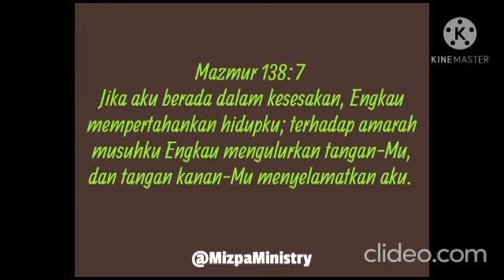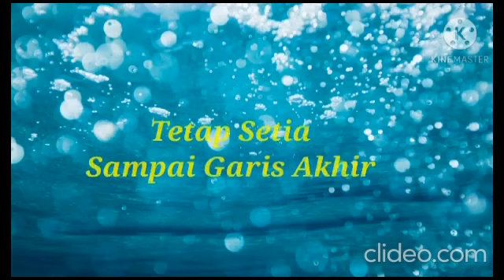Okky Rahardjo - Jumpa Dengan Tuhan "Mempertahankan Hidup" (Mizpa Ministry)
Dalam kondisi kesesakan yang kita alami, Tuhan akan mempertahankan hidup kita.
Dia menolong dan menyediakan pemeliharaan yang tak terbatas bagi kita...

Bila memerlukan untuk didokan maupun sharing untuk pergumulan yang dihadapi :
Kabari kami di WA : 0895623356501

Untuk dukungan pelayanan :
Rek. BCA :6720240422 a/n Okky Tri Rahardjo
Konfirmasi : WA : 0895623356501